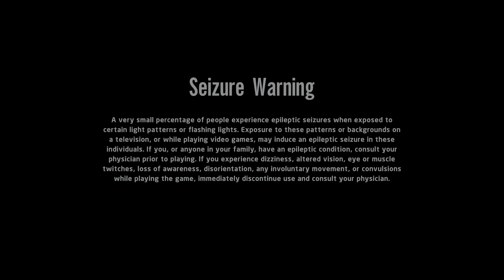LEGO Star Wars: The Skywalker Saga_20220405180155